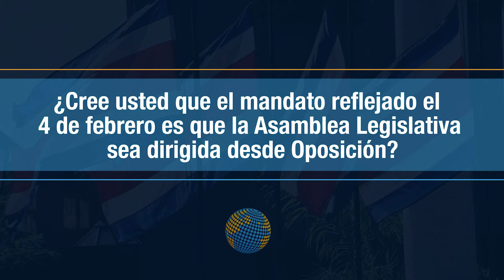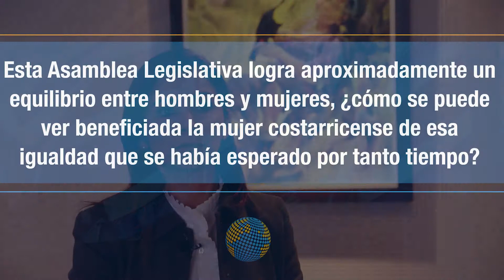Silvia Hernández: Cuando se empodera una mujer, se empodera una familia